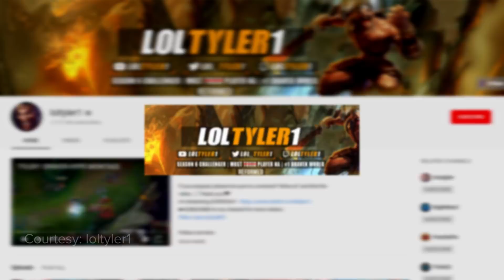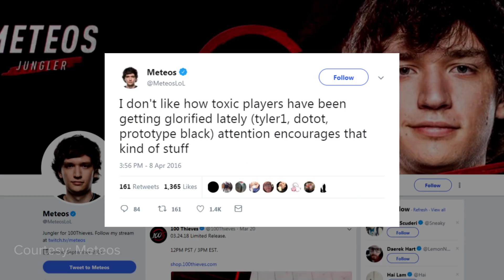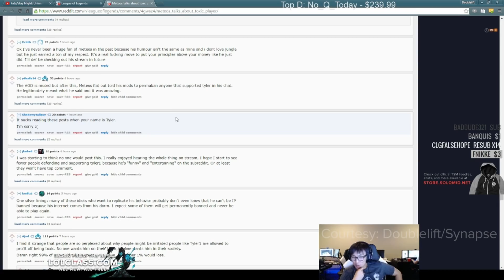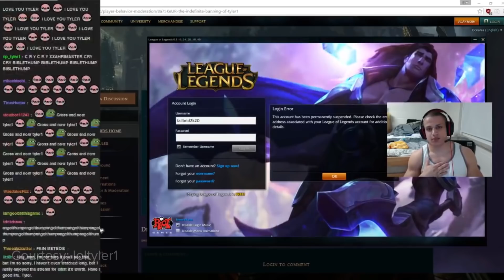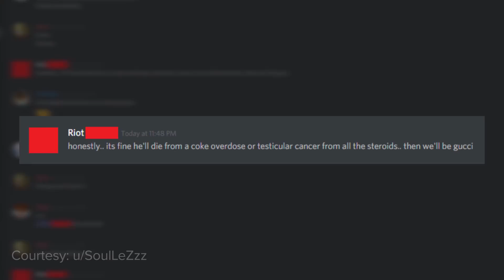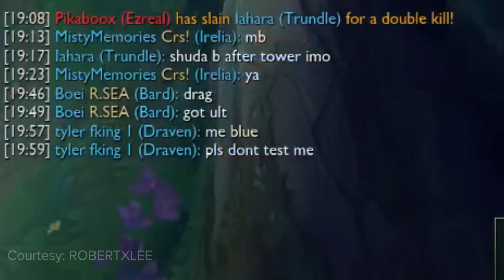How Tyler1 Broke Solo Queue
You probably know Tyler “Tyler1” Steinkamp as the streamer who, earlier this year, broke the record for the largest individual stream on Twitch while cosplaying as his favorite champion, Draven.

But before Tyler1's triumphant return to the game, his toxic behavior divided the community and ran rampant through solo queue, leading to his ban.

From his controversial appearance on the scene to his new, "reformed" career, let's take a look at Tyler1's journey so far.

Written and hosted by: Daniel Rosen (@Daniel_Rosen)
Edited by: Daniel Cole (@RandomTens)

Courtesy List:

Tyler1 ints a Nidalee for not ganking

GGS vs. TSM - Week 9 Day 1 | NA LCS Spring Split | Golden Guardians vs. TSM (2018)

2017 NA Scouting Grounds: Draft

Best of Tyler1 "TSM Tyler2" | BEST PLAYS IN HISTORY !

Draven: Champion Spotlight | Gameplay - League of Legends

TYLER1: I THROW LEAGUE GAMES FOR YOUTUBE CONTENT

Tristana: Champion Spotlight | Gameplay - League of Legends

Ezreal: Champion Spotlight | Gameplay - League of Legends

Tyler1 runs it down mid

League of Legends - Getting Started Guide

Shaclone Inting Again - Full Clip

DRAVEN GOD RUNS IT DOWN MID

TYLER1 ABOUT C9 METEOS TOXIC BEHAVIOUR

TYLER1 VS PHREAK FULL GAME

League Of Children - HIGH ELO AFK

TYLER1 | 9TH ACC PERMA'D | TOXIC AGAIN | LETS GET CHALLENGER BOYS
Loltyler1

Running Down Mid - Cow On The Run Ep 1

Inting nunu
reddit user u/ReSuLTStatic

CHEF TYLER1 - HEALTHY FOOD CHALLENGE

TYLER1 PAINTING WITH BOB ROSS

TYLER1 CHAMPIONSHIP SERIES GRAND FINAL

r/leagueoflegends/imgur
u/ReSuLTStatic
u/ SoulLeZzz/

RETURNING TO LEAGUE OF LEGENDS

Tyler1's stream hits 300k viewers in 20 minutes, breaking Faker's record and crashing Twitch
Dot Esports

MY FIRST PENTAKILL SINCE UNBAN